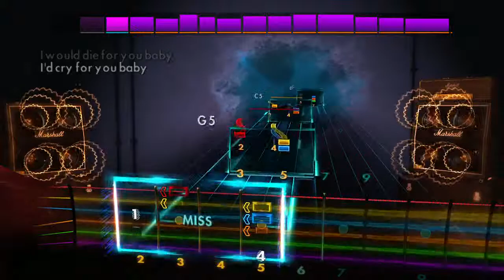Rocksmith 2014 Edition - Aerosmith DLC Trailer